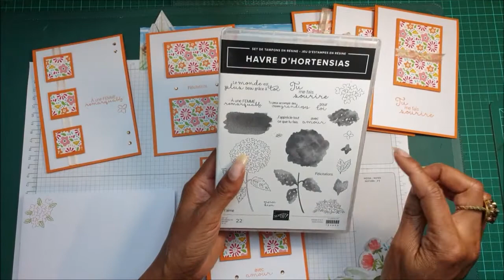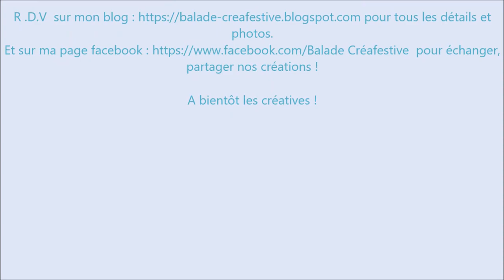One Sheet Wonder avec DSP 15 x15 " Mosaïques fleuries"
Je vous propose  de créer 6 jolies cartes, avec cette technique du One Sheet Wonder, que j'ai pris beaucoup de plaisir à réaliser. Cela fera un très beau set à offrir !😉 🔽🔽
Comme d'habitude, retrouvez tous les détails de ce projet, les mesures et photos sur mon blog !

💙 Soutenez moi également, en me choisissant comme  démonstratrice lors de vos commandes, pour me permettre de continuer mon activité avec Stampin' Up ! 😊

                                                            OU ME TROUVER ?
* mon Blog (Pour plein d'autres projets à découvrir et plus d'infos !)

(Pour échanger, discuter, partager, poster nos créations autour de Stampin' Up! et bien plus...)😉😊

Le code hôtesse du mois : CGFZFZDB

 Merci pour votre soutien et votre visite !